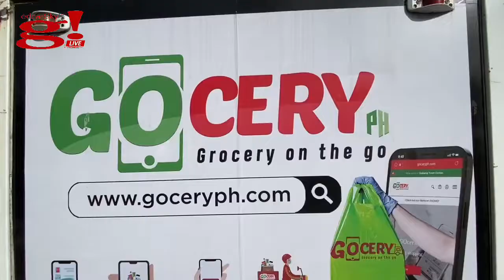Palawan Express Remittance - Pera Padala